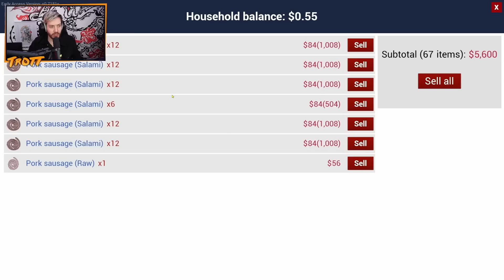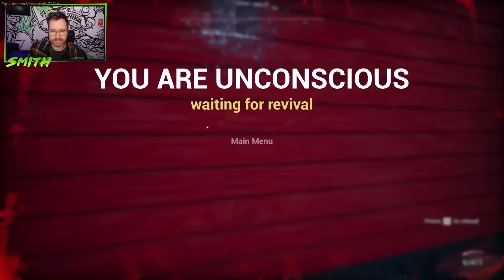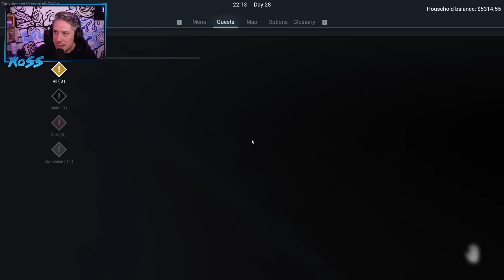Keeping Bees (Ranch Simulator)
● Post Us Stuff:
13 Queen Square
Bristol
BS1 4NT